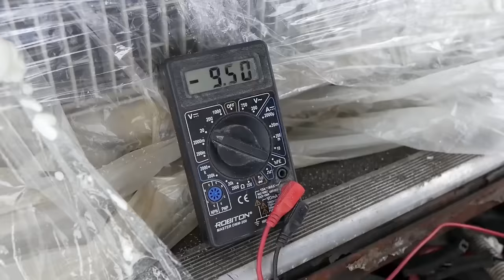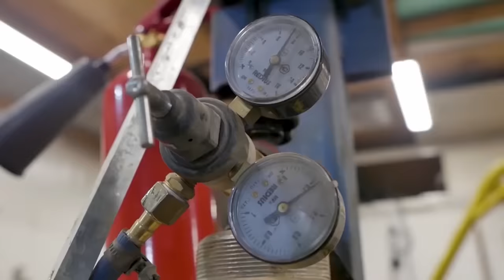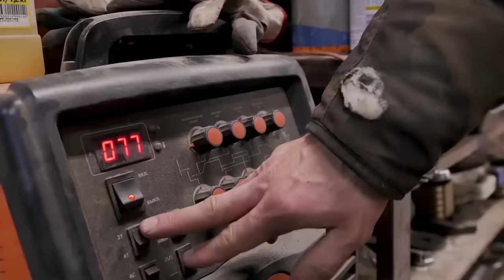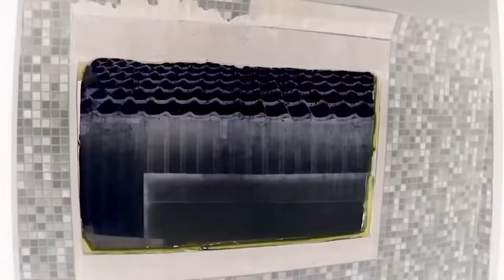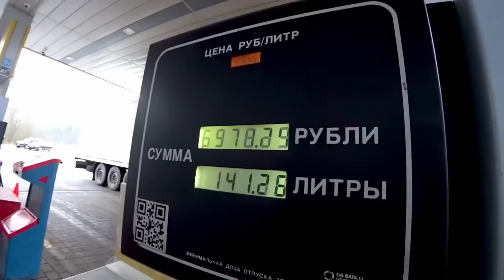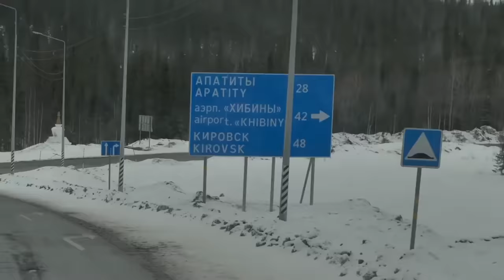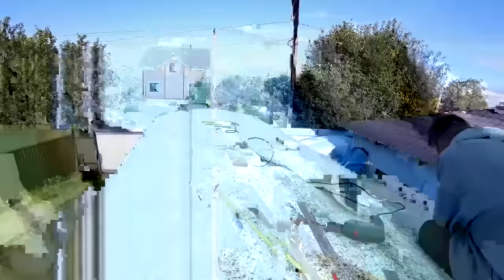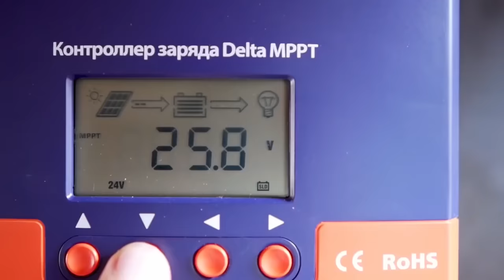500 Days Of Building HUGE DIY RV Motorhome. TIMELAPSE - Start To Finish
Want to be a part of our team? Send a message
00:00 showing a model of a motorhome
1:20 making the second floor for the camper bedroom
2:23 creating a luggage compartment for an RV
3:31 removing rust, welding
6:01 we build the floor and walls in the trunk of the motorhome
7:24 We insulate the motorhome. use foam
8:22 building walls for the toilet and shower
10:56 we are developing a sewerage system
13:00 toilet and shower ready
14:08 making the kitchen
17:55 we make 2 bedrooms
18:55 we make cabinets for a motorhome at the factory
20:15 installing a furnace for heating in winter
21:15 we put laminate flooring in the bedroom
23:58 first trip. testing RV
27:50 homemade sofa and table - bed
30:02 we make another cabinet, which was not enough during the test drive
32:00 we will equip the passenger area for travel
33:20 adding a window to the toilet and kitchen
34:55 installing the door to the luggage compartment of the camper
37:35 we are going to the Arctic Circle. first big trip
43:40 we diagnose and change the engine
54:05 fixing mistakes and installing air conditioning in the camper
57:40 installing a gas water heater
1:01:00 insulating the bedroom
1:08:50 repairs for the passenger area
1:15:15 living room renovation
1:20:00 interior ready, review
1:21:06 renovation of the toilet and bathroom
1:26:19 solving electrical problems
1:26:48 weekend trip by motorhome
1:27:13 fixing the electrics and working on the body
1:31:10 installing 6th chair
1:32:12 assembly after repair
1:34:52 new body panels
1:36:02 new lights
1:36:36 new door mechanism (without pneumatics)
1:38:48 preparation for painting
1:44:51 painting and new appearance for the motorhome
1:46:19 final. this is what we have after 3 years of work